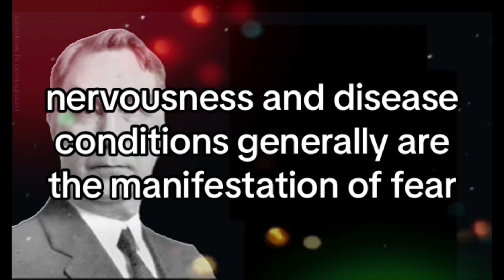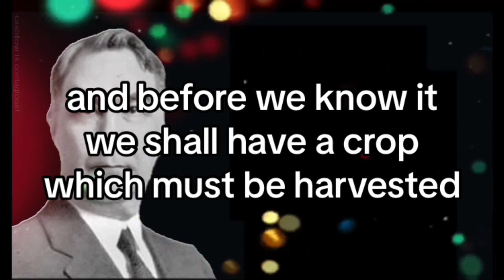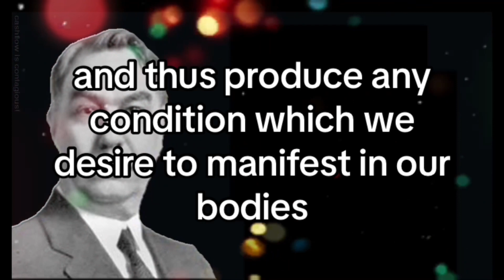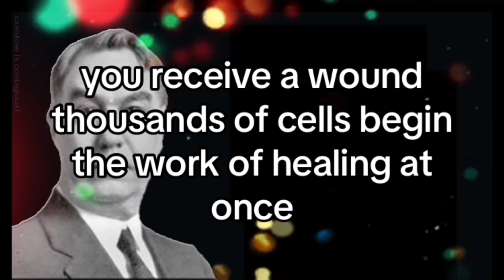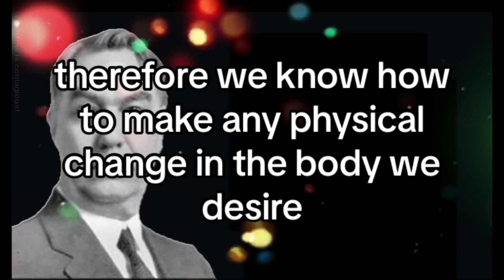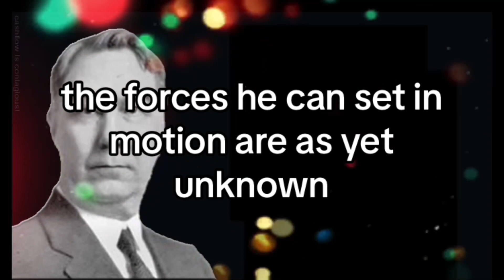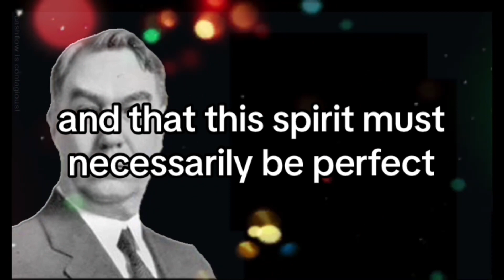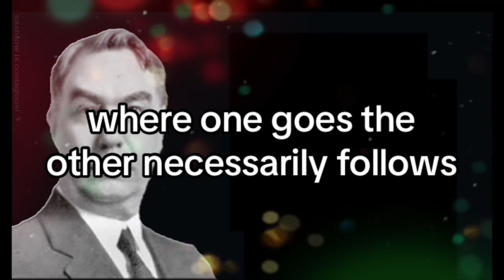SCIENCE & RELIGION ARE TWIN SISTERS | Charles F. Haanel | THE MASTER KEY SYSTEM